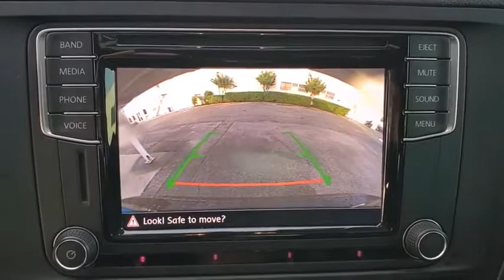2016 Volkswagen Jetta Sedan Orlando, Sanford, Kissimme, Clermont, Winter Park, FL 90953A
Black Uni Used 2016 Volkswagen Jetta Sedan available in Orlando, Florida at Dave Maus VW North. Servicing the Sanford, Kissimme, Clermont, Winter Park, FL area.
2016 Volkswagen Jetta Sedan 1.4T SE - Stock#: 90953A - VIN#: 3VWD67AJ9GM415189